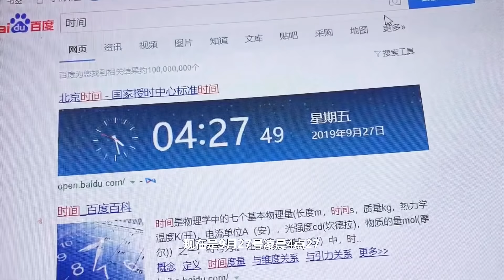老撕鸡vlog31：连加两天两夜的班，终于挤出时间回山东老家啦！